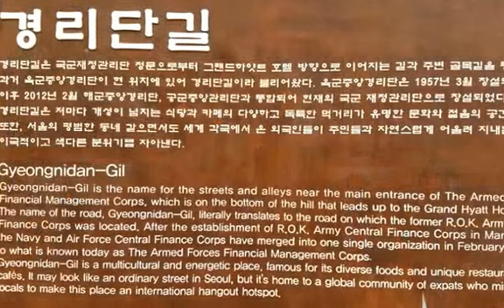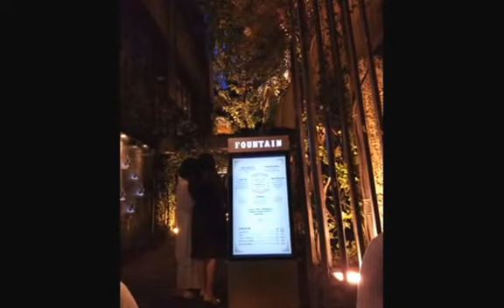Surreal Seoul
As I extend my adventures to other parts of Seoul, take time to notice details of people's expressions, the objects around them, their pets, fashion, hopes, moods.  Enjoy a tour of the International districts of Seoul and delve into the surreal.